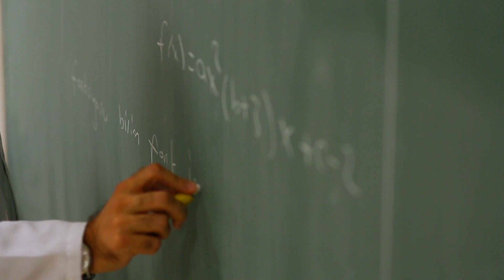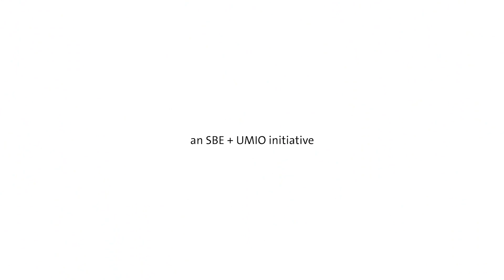How do professionals learn? – Therese Grohnert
Find out how companies can create a supportive learning culture that reduces employee turnover.
When you hear the word learning, you probably think of your old school, textbooks and exams. However, learning never stops! The performance of professionals, teams and companies depends on their ability to adapt to new and challenging situations. In short – they need to learn.

Therese Grohnert (Assistant Professor at Maastricht University’s School of Business and Economics) and her team have studied over 2,000 accountants across the Netherlands to find how and when professionals learn best.

Interested in this topic?

- Grohnert, T., Meuwissen, R., & Gijselaers, W. (2019). Enabling Young Professionals to Learn from Errors - The Role of a Supportive Learning Climate in Crossing Help Network Boundaries. Vocations and Learning

- Grohnert, T. (2017). Judge/fail/learn: enabling auditors to make high-quality judgments by designing effective learning environments

This video is part of our series ‘Talking Business and Economics’ in which experts share their insights and knowledge on different topics in the field of business and economics.